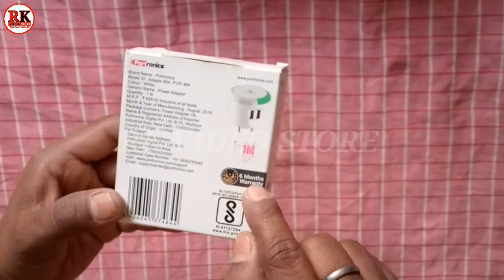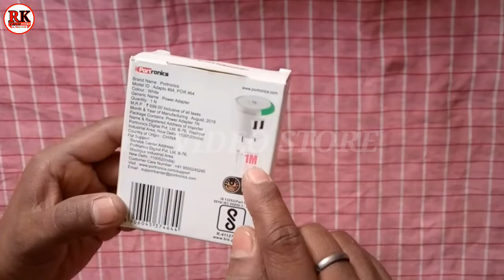portronics fast charger price| fast charger unboxing 2021| portronics adapto 464 unboxing in hindi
Portronics Adapto 464 pro
Charger With Time Control 2.4 A
Multi Port Mobile Charger
Weight 37 Gram Hai
Warranty 6 Month ki Hai
Price 399 only
portronicsadapto62por-1062
qualcommquickcharge3-0powerbankindia
 Portronics 4 USB Multi Port Charger                Video  LINK 👇

Redmi 20000 Mh Power Bank
Video  Link 👇